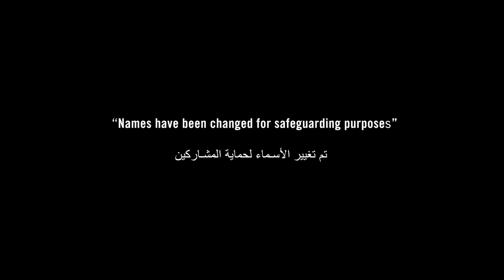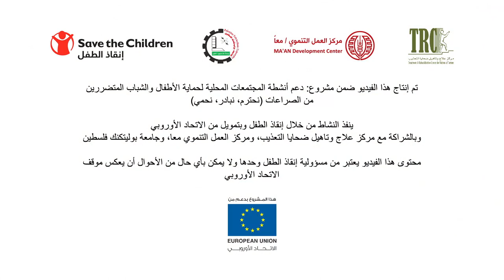Lubban Ash-Sharqiya اللّبن الشرقية